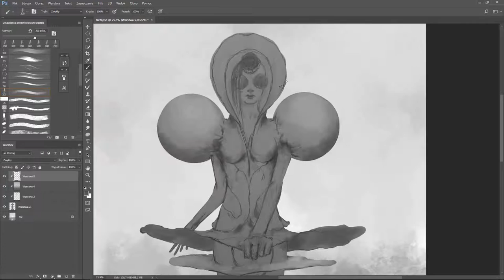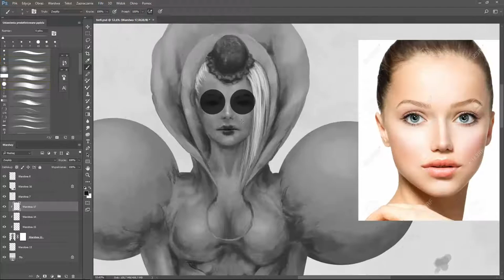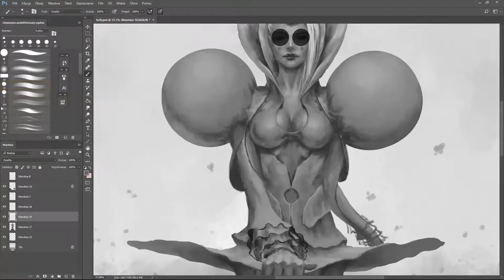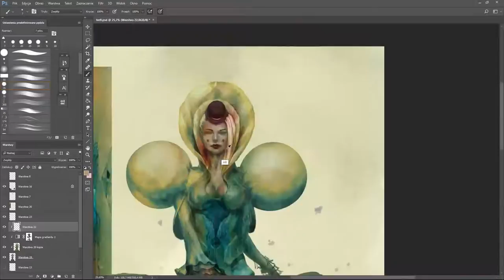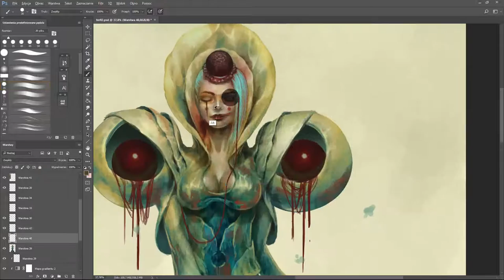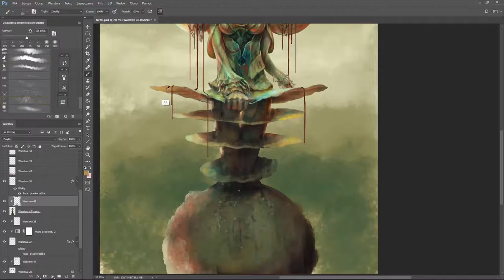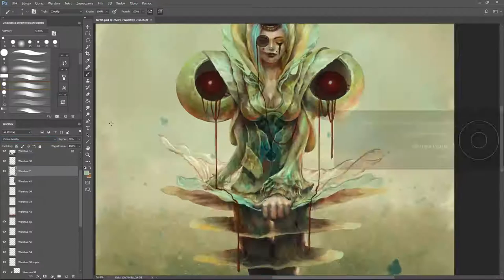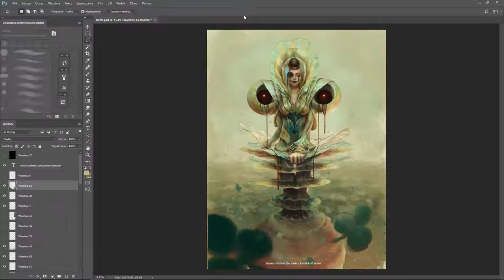Queen of Clovers [digital painting]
This is the third card to collection...
Did you see the the previous? :)